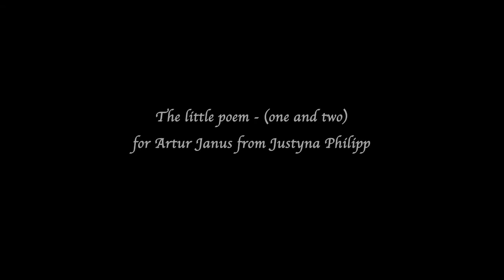Poetical film with Johannes Brahms's music for Marek Kubski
Poetess - Justyna Philipp
Pianist - Justyna Philipp
Justyna Philipp plays Johannes Brahms in Polish Radio Gdańsk